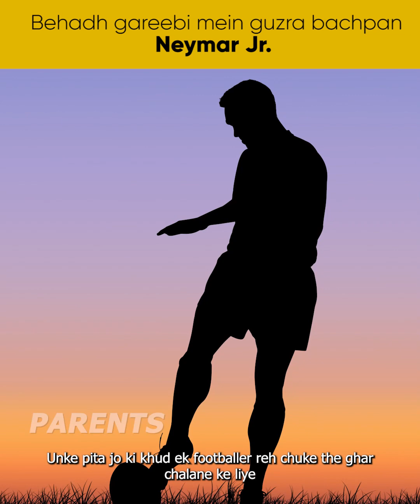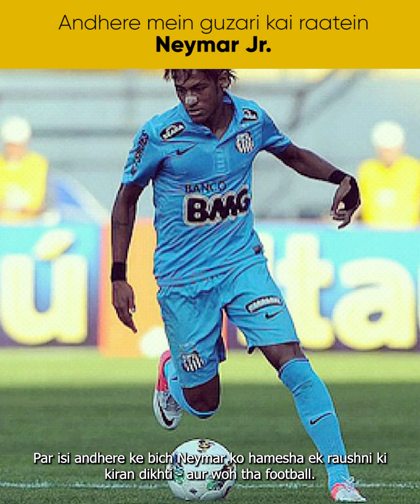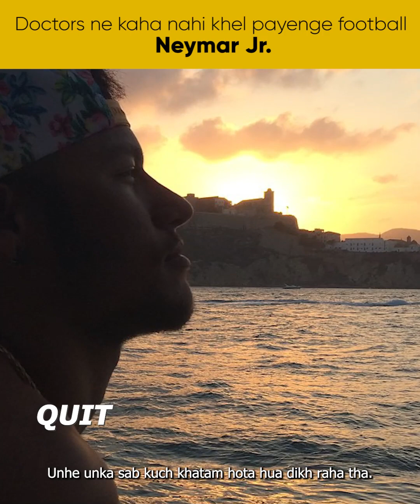Neymar - from humble beginnings to silencing the haters, his story says it all! 🤫